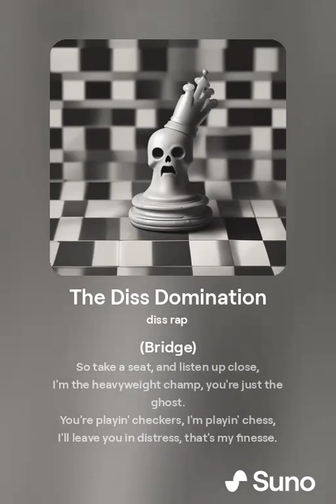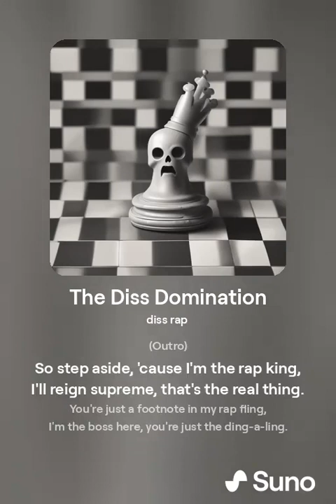The Diss Domination